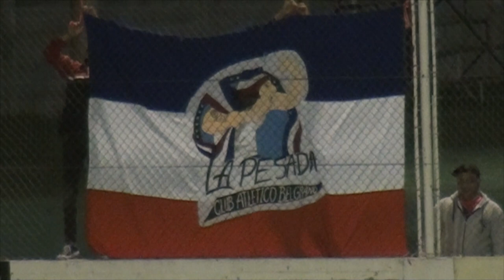RAMIRO LAZARTE JUGADOR CLUB BELGRANO EL TRICOLOR SACO UN PUNTO DE LOCAL